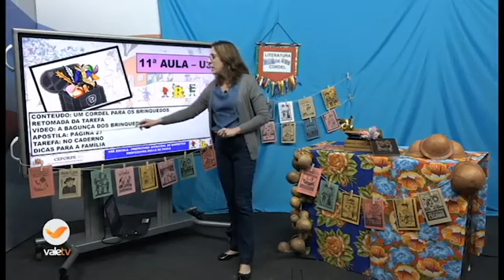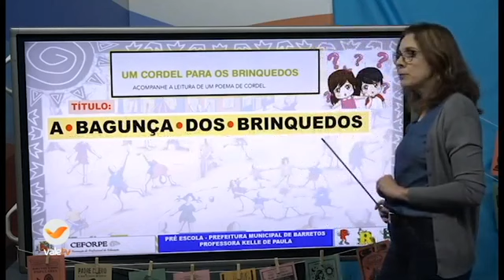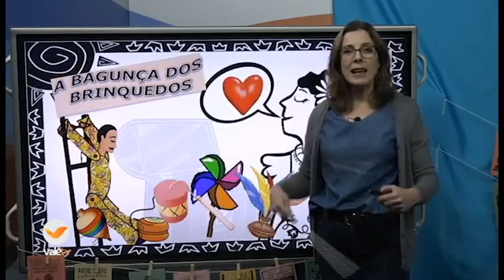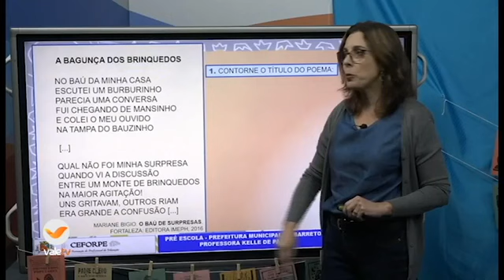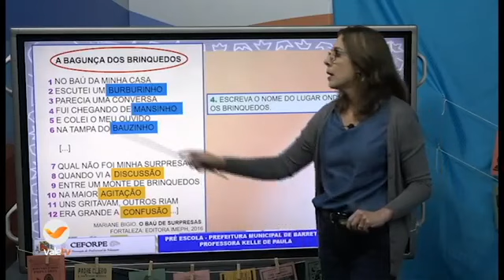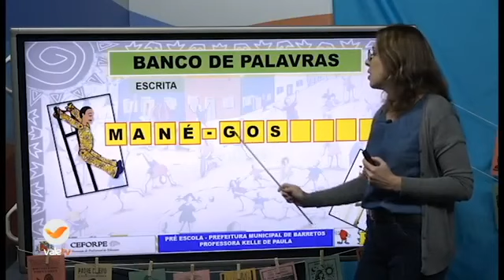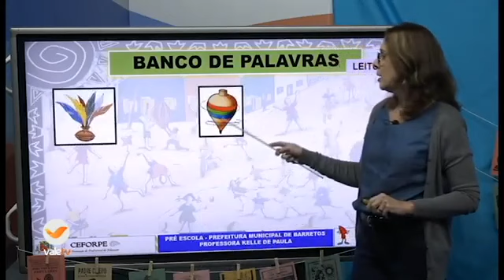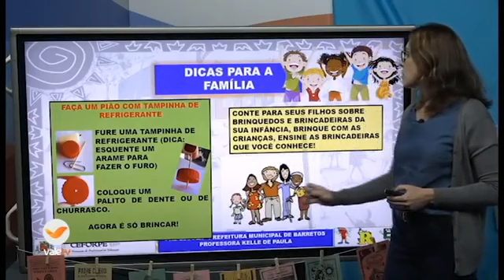74° DIA - TURMA: PRÉ-ESCOLA 14 09 20